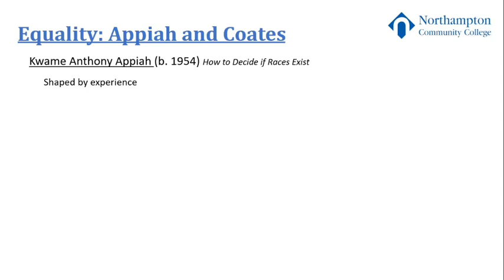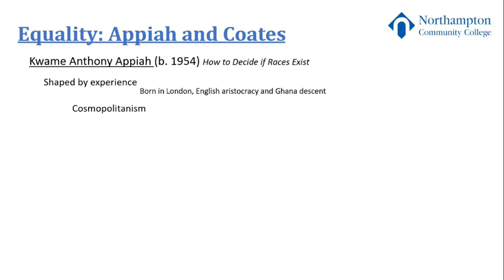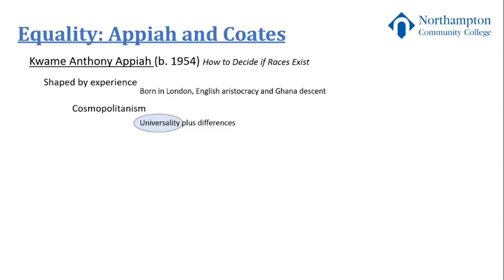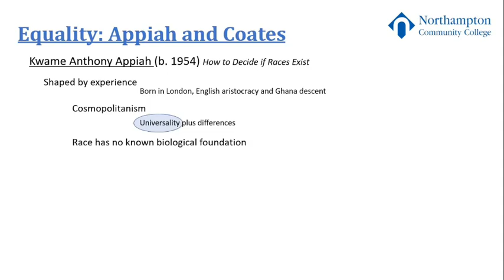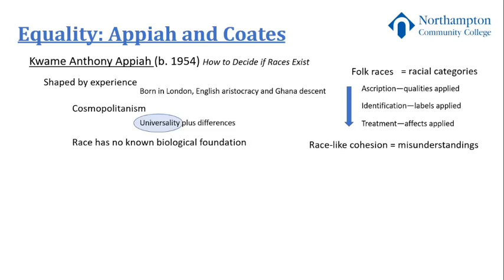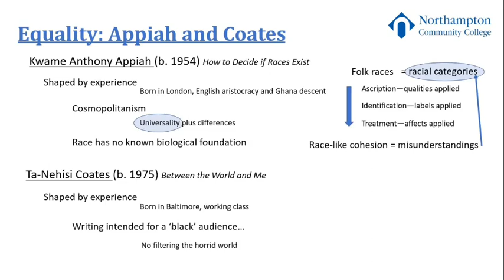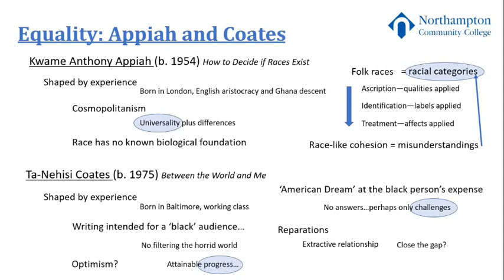09 Equality Appiah and Coates NCC Fall 2019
Equality Appiah and Coates NCC Fall 2019